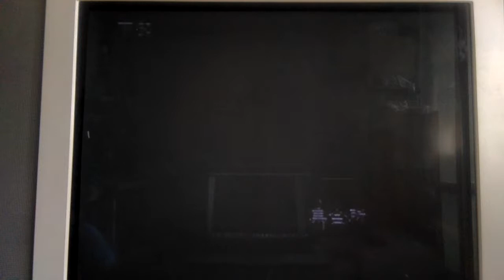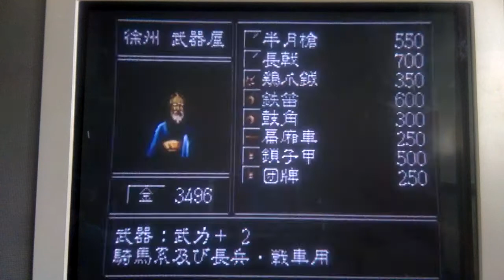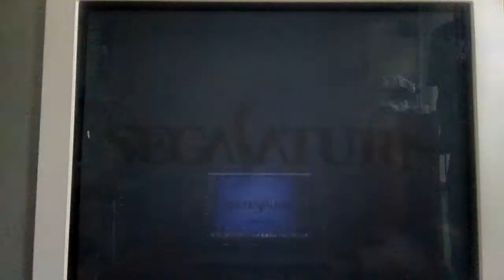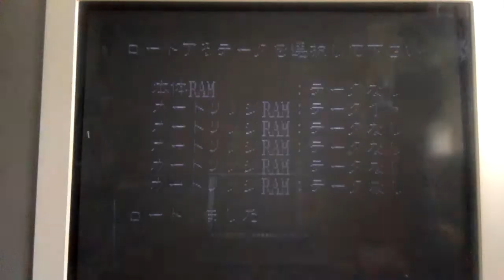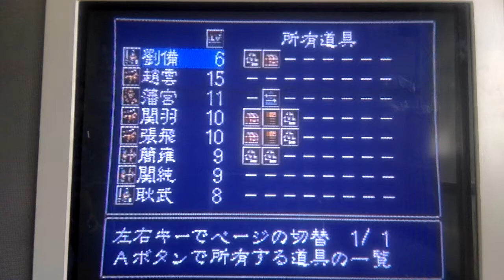Capt Jang Game Japanese 三国志英傑伝 小沛の戦い 삼국지영걸전 소패1 SEGA Saturn Eiketusden Chapter 1-2-3